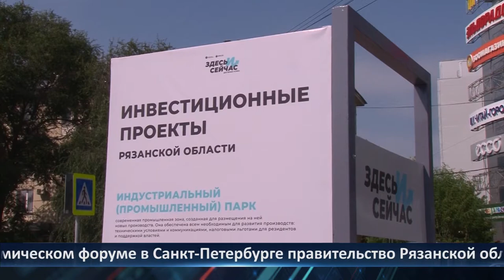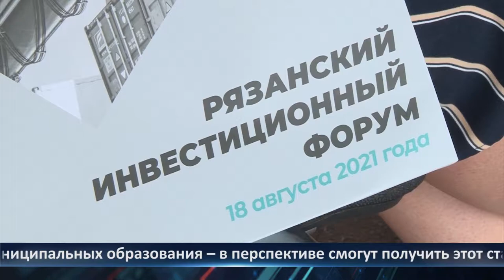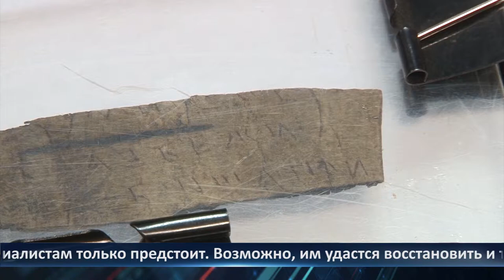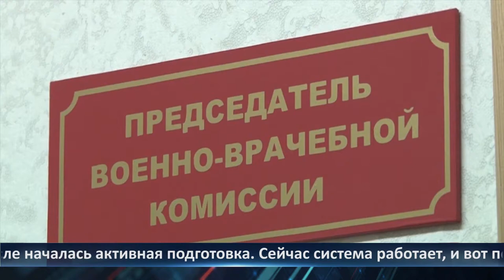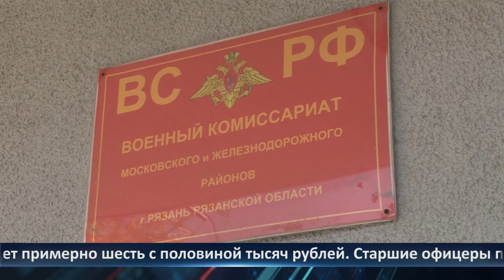День города - новости Рязани 18.08.2021